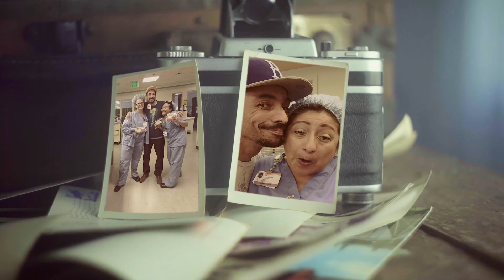SFMH Bothin Burn Center Grateful Patient Story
Featuring Richard F. Grossman MD FACS and the world-class care provided to a patient receiving burn treatment at Saint Francis Memorial Hospital's Bothin Burn Center in downtown San Francisco.